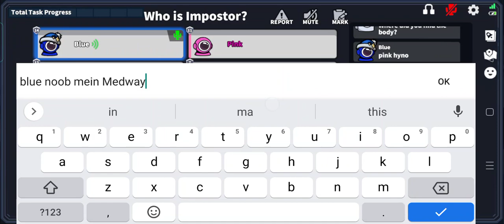Hypnotist Gameplay Hindi | Supersus gameplay In Hindi By Blackjackgamer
among us
among us realistic graphics
super sus gameplay
squid game squid game roblox
chapati hindustani gamer
mythpat
techno gamerz super sus
hypnotist super sus hindi gameplay
viliger role in super sus
Unlucky day in Super sus
joker role in super sus